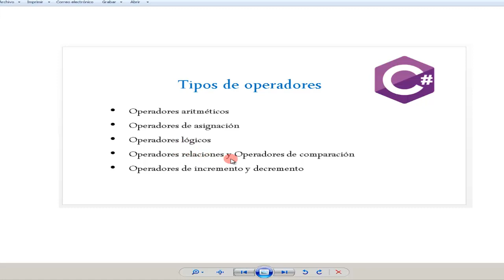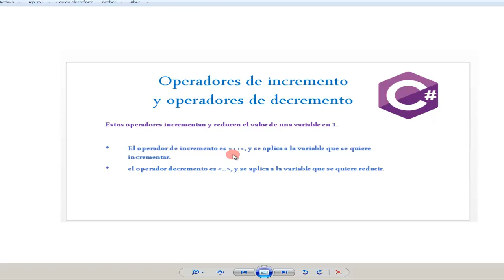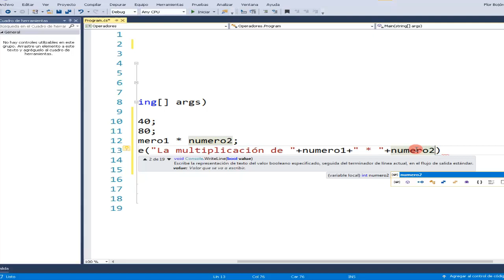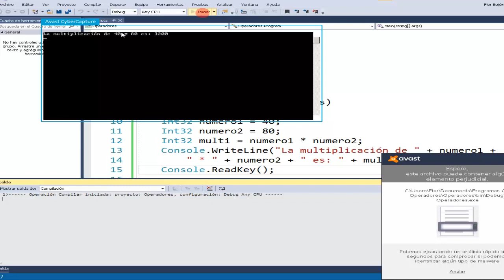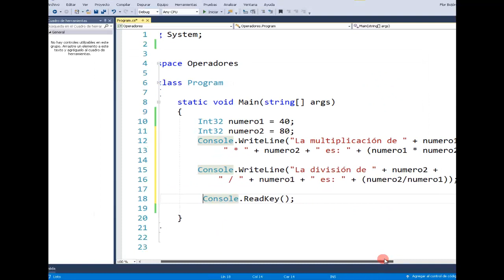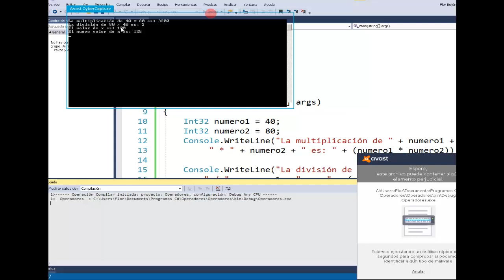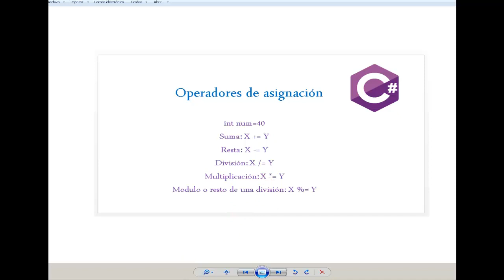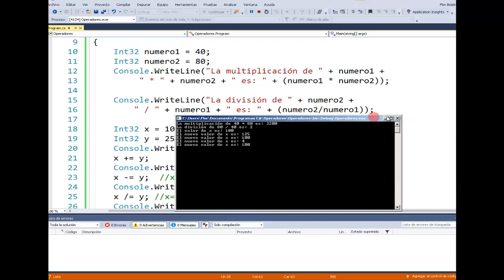8.- Curso de C# desde cero.- Tipos de operadores.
En este vídeo les voy a hablar de los tipos de operadores que hay en C#.
Los cuales son: Operadores aritméticos, operadores de asignación, operadores lógicos, operadores de comparación, etc.